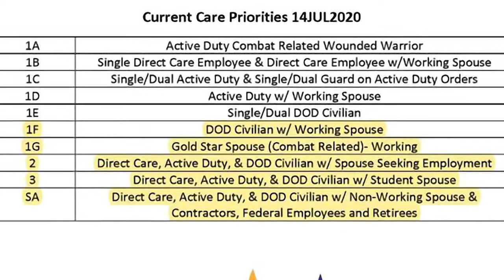Meade Week for July 17, 2020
On this edition:  A child care update from CYS, Kuhn Hall renovation begins, we talk PCS with the transportation office, and Kimbrough answers your coronavirus testing questions.  These stories and more on Meade Week!